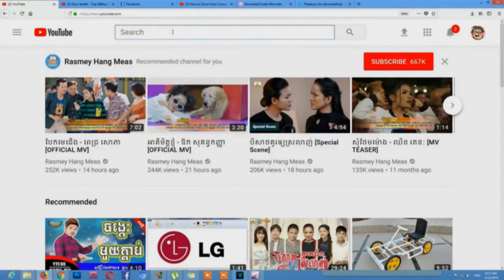អួន សារ៉ាត់ - Widow, good or bad? - ឈ្មោះជាស្រ្ដីមេម៉ាយ អាក្រក់អត់ | Ourn Sarath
Widow

Widow good or not?
Character
Build capacity
Good character
Good attitude
Good hearted
Kindness